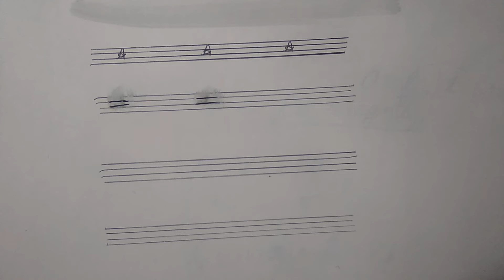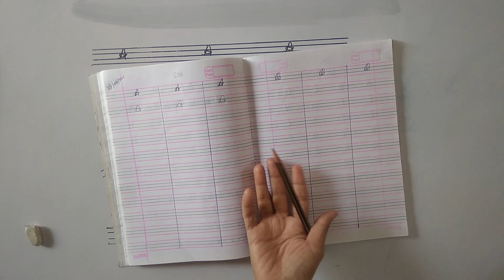ENGLISH WRITING, KG 1, CURSIVE 'A'